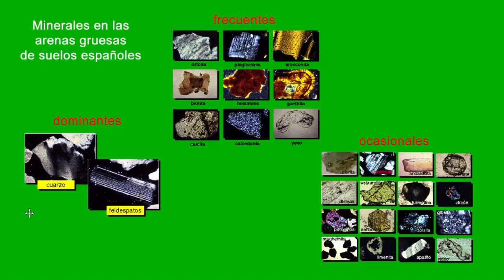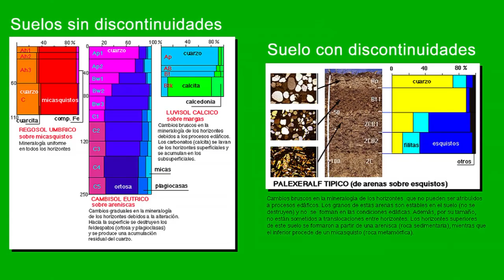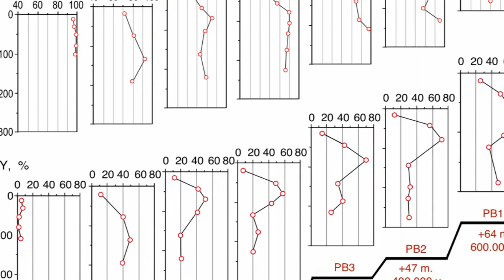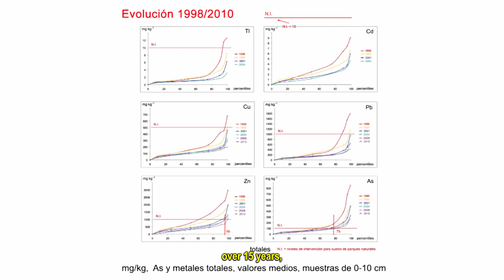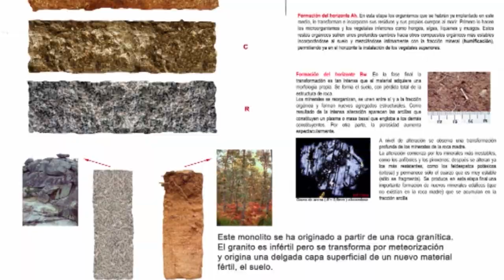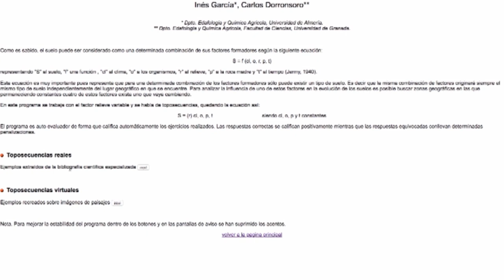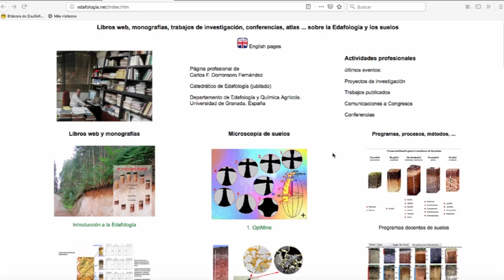Interview Carlos Fernando Dorronsoro Fernández_ES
As part of a suite of projects established to help commemorate the Centenary of the IUSS, a project has been establish to create a Collection of Personal Histories of leading senior figures working within the areas of the soil sciences represented by IUSS.